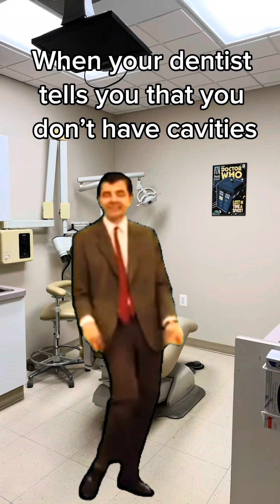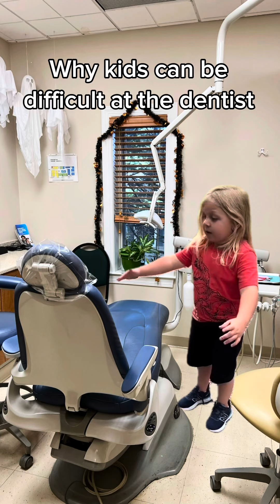Dental meme collection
Collection of my dental memes